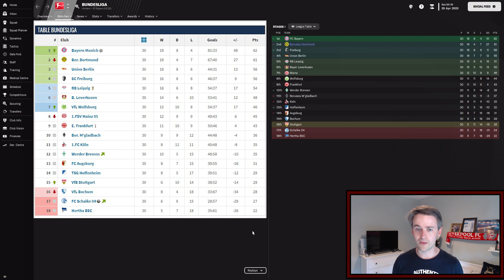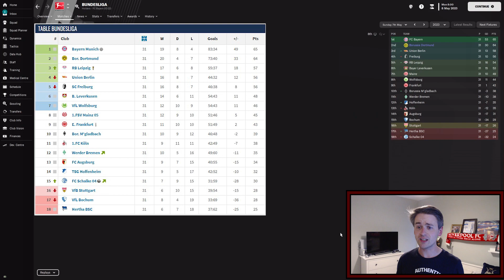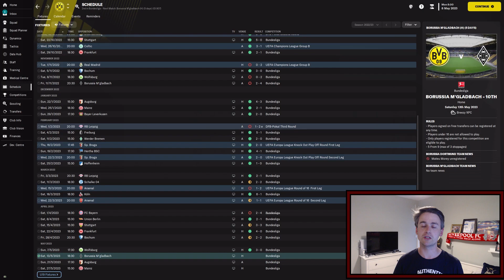FM23 Rewriting History: Borussia Dortmund - Episode 1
We've taken charge of Borussia Dortmund with 5 games to go with an aim of rewriting history from this past season to win the Bundesliga and end Bayern's domination.